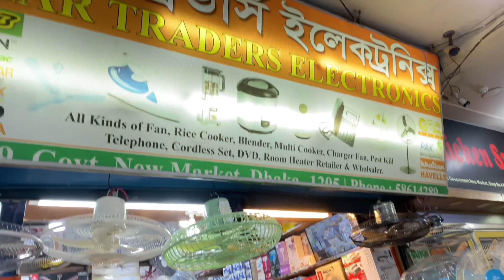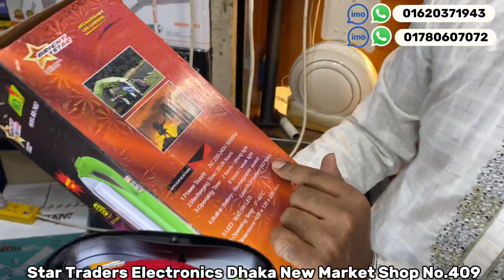পাইকারি দামে কিনুন সেরা চার্জার লাইট | miyako charger light price in bd 2023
Miyako charger light price in bd 2023 | miyako charger light price | best charger light | bright star charger light price | charger light price in bd 2023 , best charger light price in bd

The Miyako charger is a brand of charging device that can be used to charge various types of devices such as smartphones, tablets, and other electronic devices. The charger typically has an LED light indicator that provides information on the charging status of the device it is charging.

Here are some common descriptions of the Miyako charger light:

1. Solid green light: This indicates that the device is fully charged and can be safely removed from the charger.

2. Blinking green light: This indicates that the device is currently charging and is not yet fully charged.

3. Solid red light: This indicates that the device is not properly connected to the charger or that there is a problem with the charging process.

4. Blinking red light: This indicates that there is a problem with the device being charged or the charger itself. It could mean that the device is incompatible with the charger or that there is a problem with the charging cable.

It's important to refer to the specific user manual for your Miyako charger to determine the exact meaning of the LED light indicator as it can vary depending on the model.